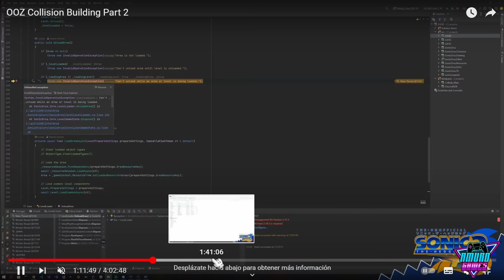Crearon un SONIC 2 con GRÁFICOS HD 😮 (y es gratis)